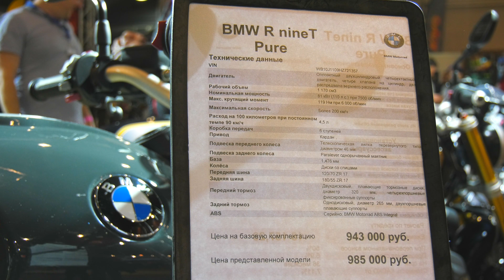Motorcycle BMW 4K